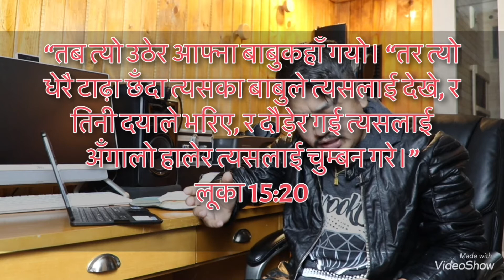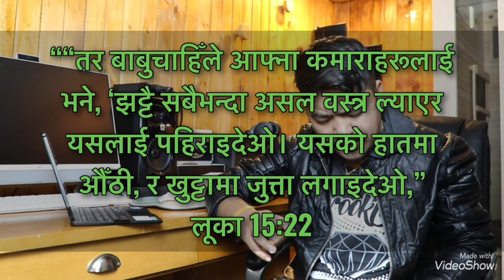Father’s Heart ❤️ (पिताको हिदय) Nepali Christian Sermon by Pastor James Pele Gurung.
Kingdom Of God’s Ministries Pittsburgh PA